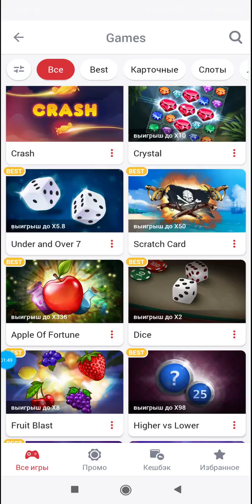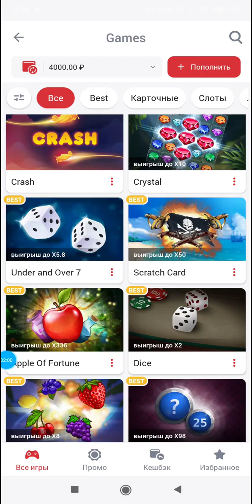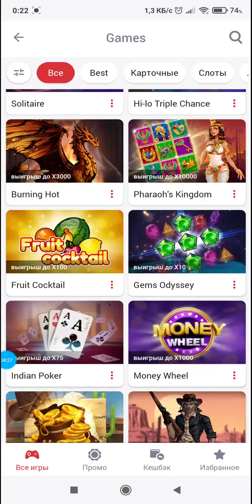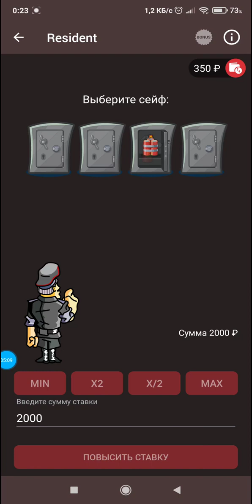ПОТНО, НО ПОЛУЧИЛ ПРИБЫЛЬ С GEM'S ODESSEY!!